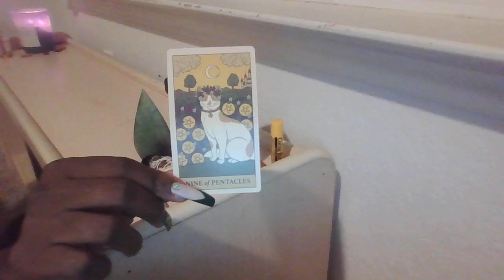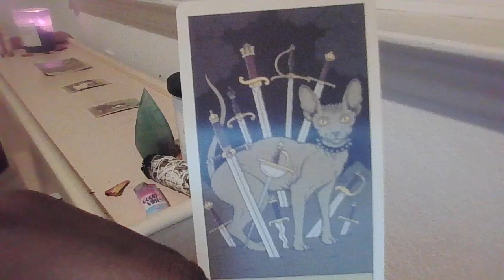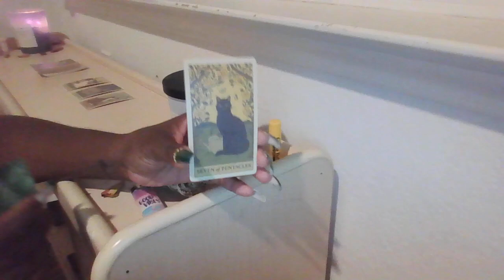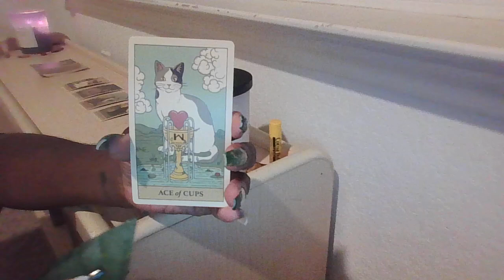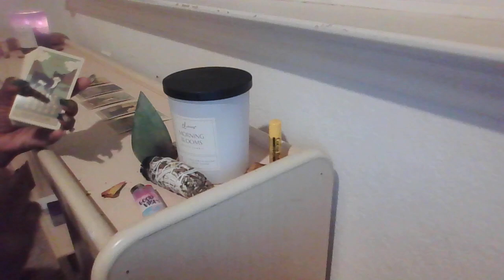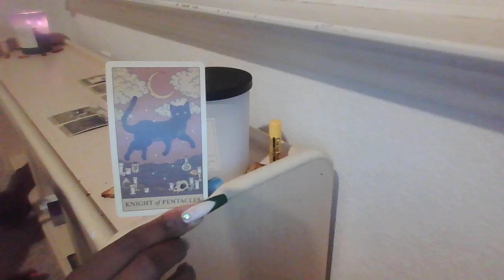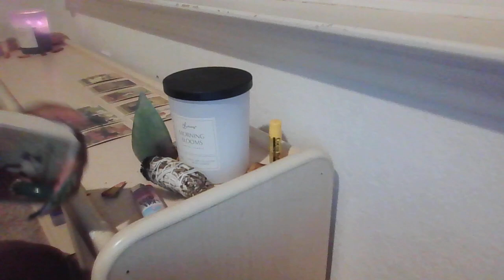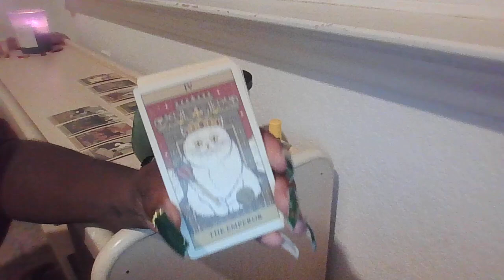Late Night Read| August 2024|Chicken's Coming Home To Roost?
General Energetic Messages |

Books 📚 I’ve authored:
Choose You Again: How To Heal After A Breakup

And
The Good Husbandman